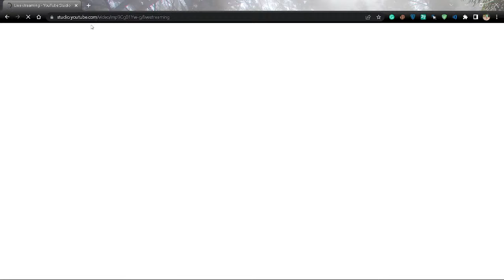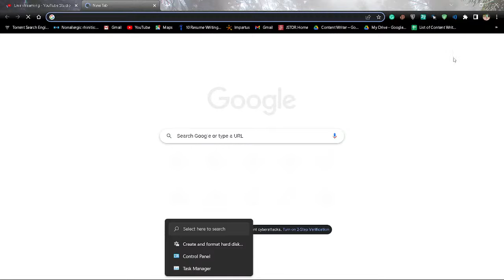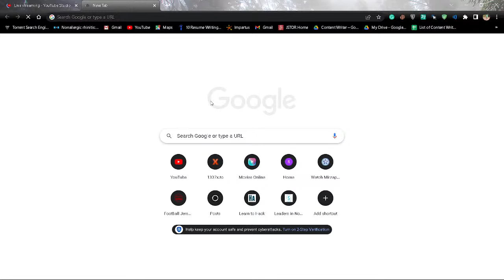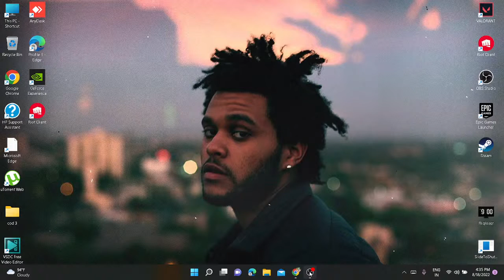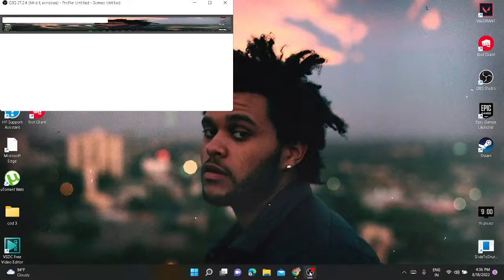OLD NOOB IS BACK| DAYATON is live